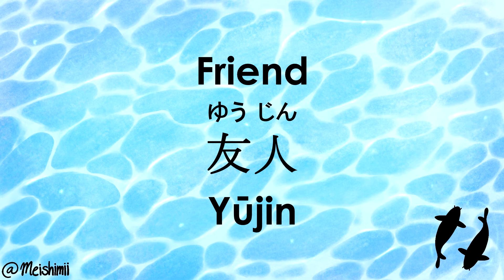Vocabulary Monday Week 7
• Welcome to the weakly series called Vocabulary Monday. 10 important Japanese words every Monday.

• Hello welcome to my English to Japanese teaching course, by practicing the words in this video you will accomplish one more step into becoming Japanese fluent. I try to make the video short and simple to help make learning Japanese easy and fun.

• Practice Japanese Learning for Free -  Duolingo is fun, and proven to work.